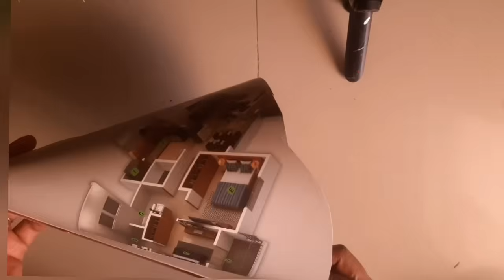jiratope |Maharajancha jiretope| महाराजांचा जिरेटोप फक्त ३०₹ मध्ये